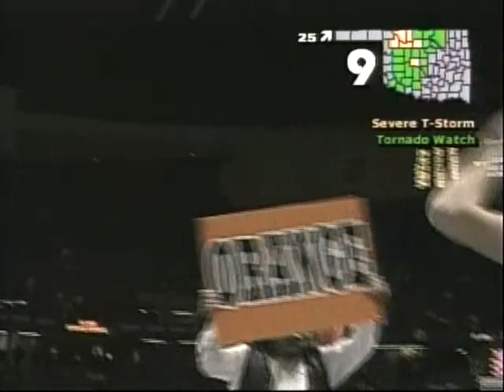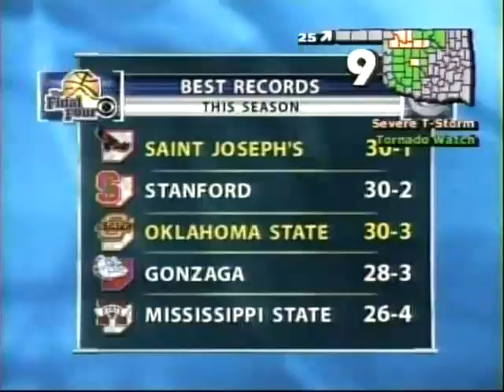2004 NCAA Basketball, Oklahoma State at Saint Joe's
Courtesy of John F.
March 27, 2004
NCAA Tournament, Elite Eight
Oklahoma State 64, St. Joseph's 62
John Lucas: 19 points
Joey Graham: 17 points, 11 rebounds
Tony Allen: 12 points, 6 rebounds